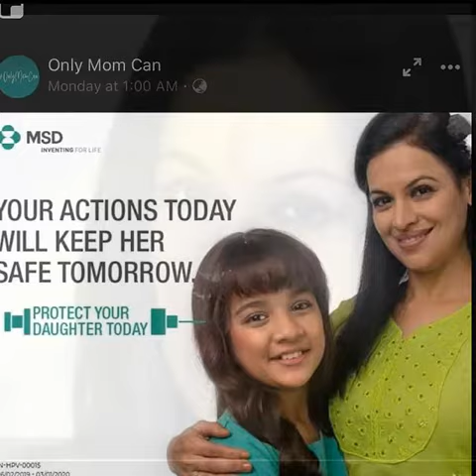JYOTI GAUBA - SUPRIYA / Джьоти Гауба - Суприя